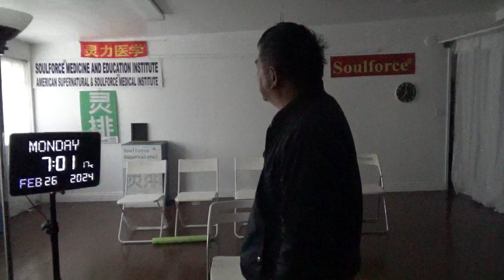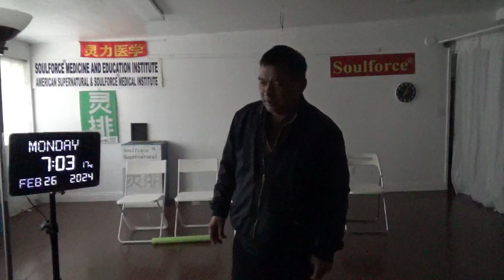16834，梦见谈论灵排（天上仙女来人间，特务间谍坏人对待，布置新变形金刚救援用）